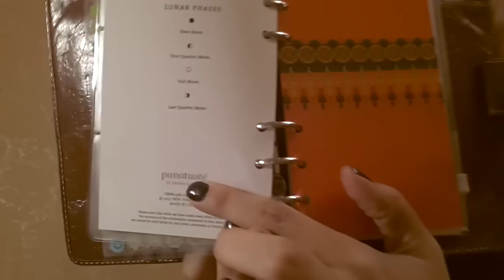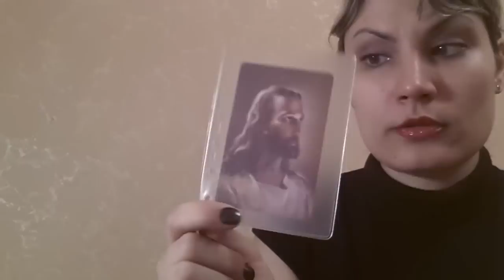My new FILOFAX and a saga about getting it